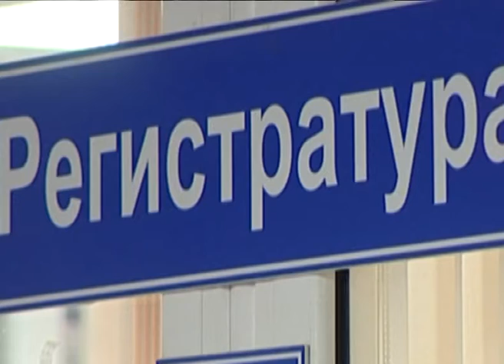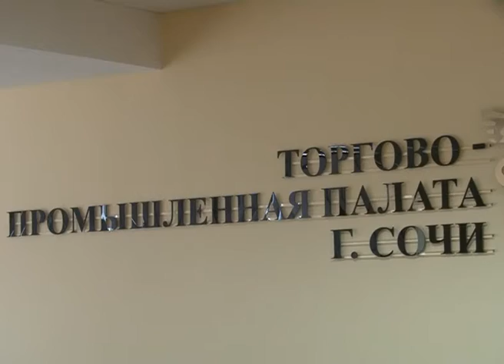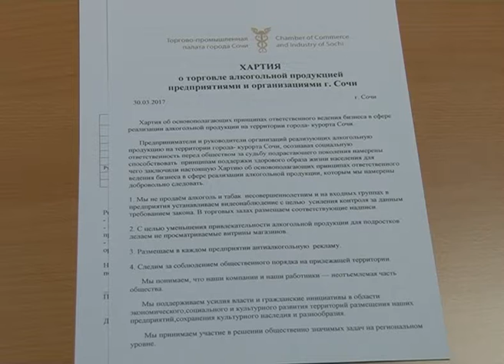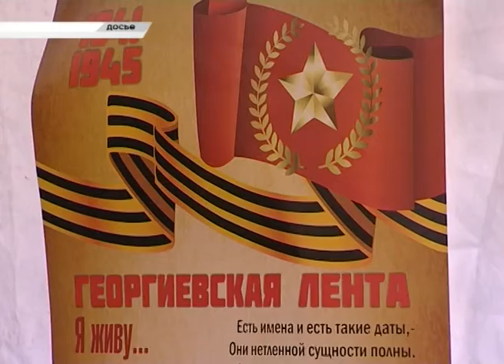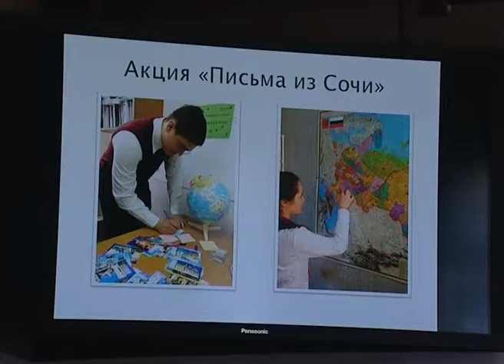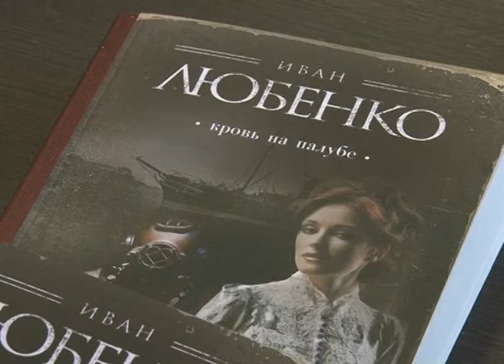Новости Сочи (Эфкате Рен ТВ REN TV) Выпуск от 30.03.2017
Главные темы выпуска:

В Сочи расширят границы ТОСов. Такое решение приняли депутаты Городского Собрания Сочи.

Как быть с метрами и алкоголем? Сочинские бизнесмены встретились с уполномоченным по защите прав предпринимателей.

По улицам Сочи ездит мобильный флюорограф. Сегодня свое здоровье проверили студенты 19-го профтехникума.

В Сочи ко дню Победы зацветут 18 тысяч 707 бумажных магнолий. Об этом стало известно на заседании оргкомитета по подготовке к празднику.

Сочи. Новости.
Телеканал Эфкате.